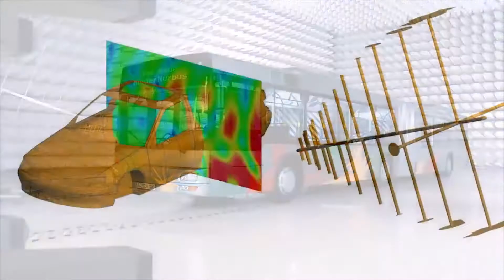Altair FEKO Student Competition 2018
The FEKO Student Competition has been running for more than 15 years and attracts students interested in antennas, microwave devices, bio-electromagnetic compatibility and other electromagnetic related fields and gives them an opportunity to showcase their work using FEKO software.